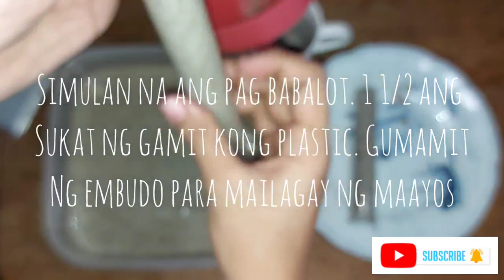How to make Cookies and cream Ice candy flavor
costing:
120 po lahat nagastos ko. sa sari-sari store ko lang po binili ang mga ingredients.

nakagawa ako ng 27pcs.

sana po ay nagustuhan nyo. wag kalimutan ilike at magsubscribe sa aking channel. salamat po❤